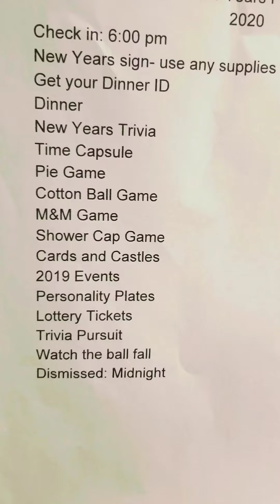January 1, 2020